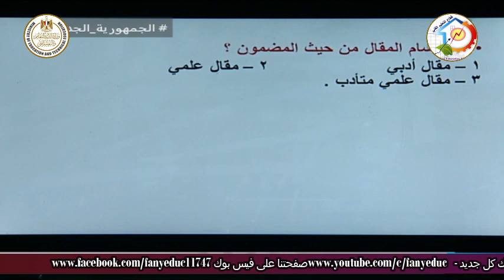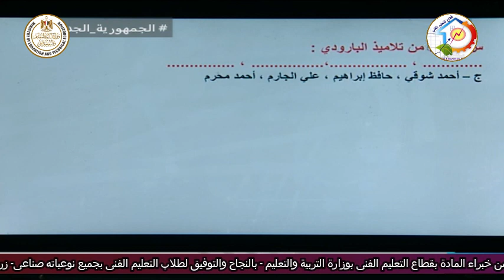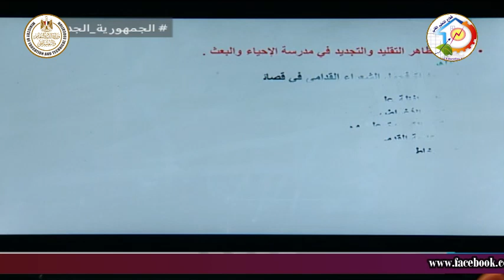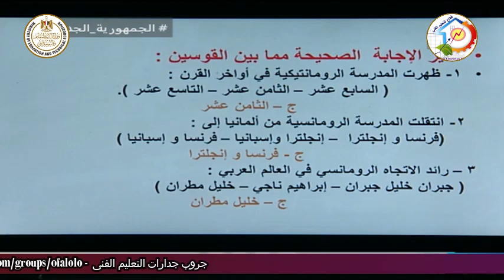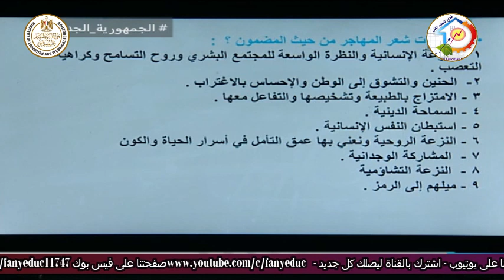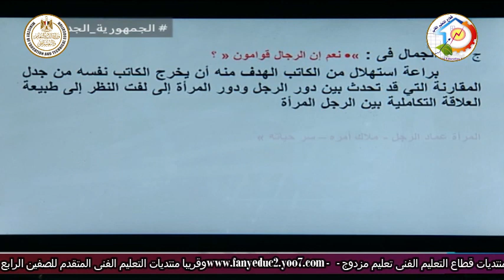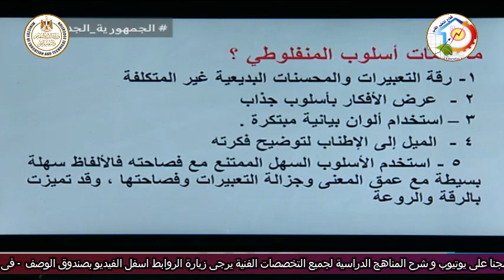الصف الثالث صناعى زراعى تجارى فندقى - لغة عربية - الادب - مراجعه نهائية - د محمد جمال